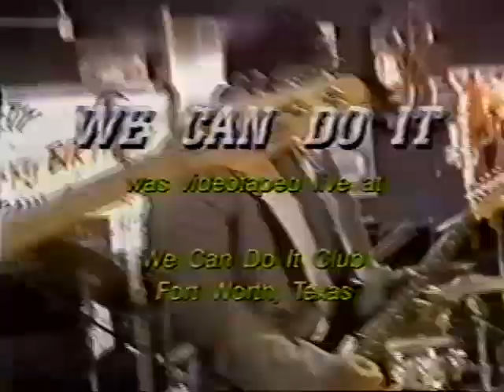Smokehouse Live at the We Can Do It Club 1st set.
Smokehouse Live at the We Ca Do It Club, 1997 Fort Worth Texas.